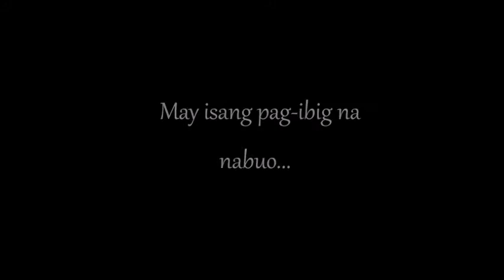Grade 8 - St. Paul (Geolo's Group)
Florante at Laura Trailer: S.Y. 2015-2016